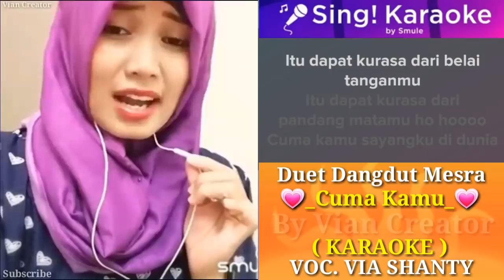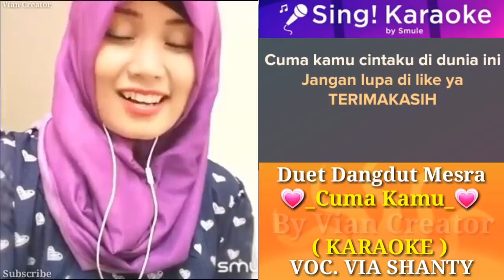Cuma Kamu KARAOKE Duet Bareng si Manis Via Shanty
Assalamualaikum,.
hai apa kabar Sobatku,...
Semoga kalian semua di Beri umur panjang, Sehat, tambah Rizki, dan semoga sllu dlm Lindungan yg Kuasa Amin,..

Kami Atas Nama Putra Music , ingin mengucapkan banyak² Berterimakasih   kepada kalian semua Sobatku,
yg telah support dan selalu dukung Channel YouTube Putra Music,
Karena dukungan kalian.lah, sehingga kami  makin giat dan berusaha keras untuk bisa menyajikan Konten lagu Karaoke Duet Terbaik di Channel Putra Music,